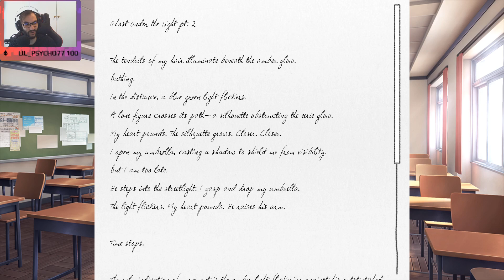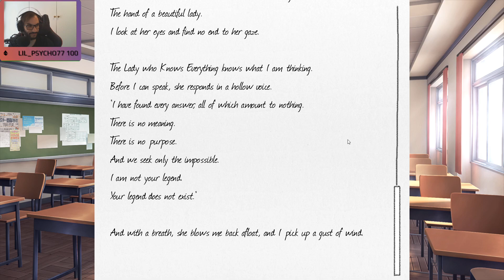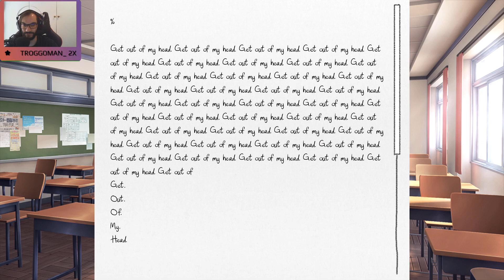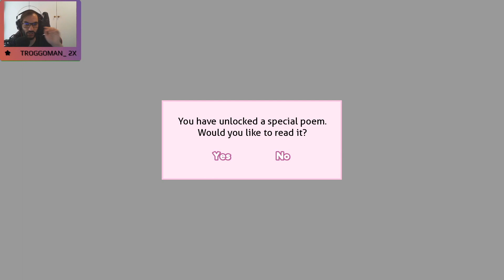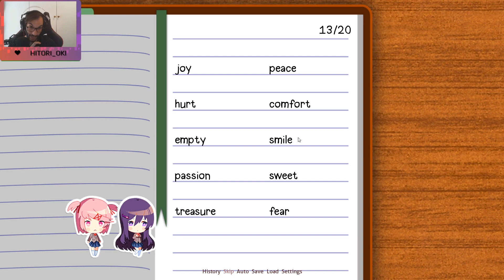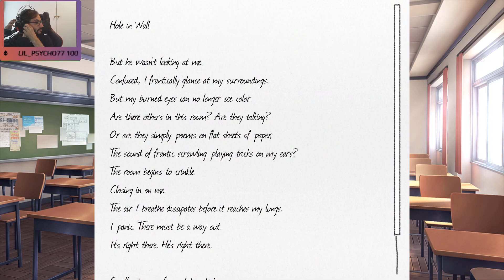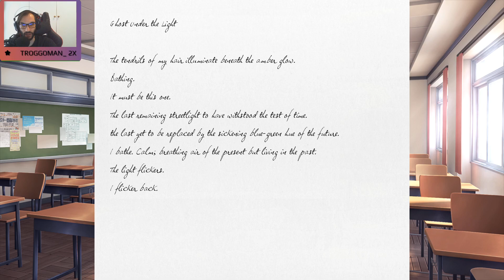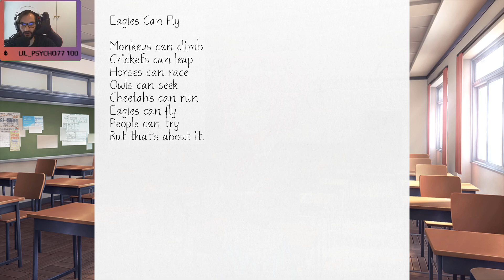Nothing goes wrong | Doki Doki Literature Club Part 2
Time for a sweet, cute dating sim filled with only happiness and good vibes.